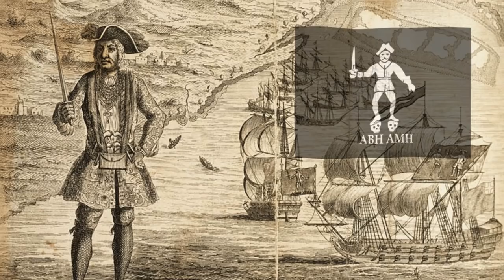7 Most Badass Pirates Who Ever Lived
7 Most Badass Pirates Who Ever Lived